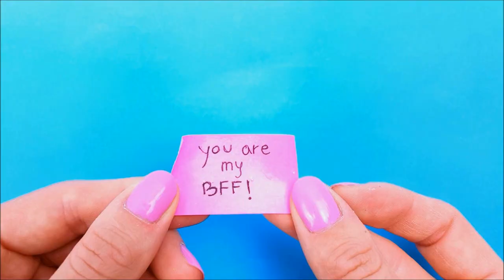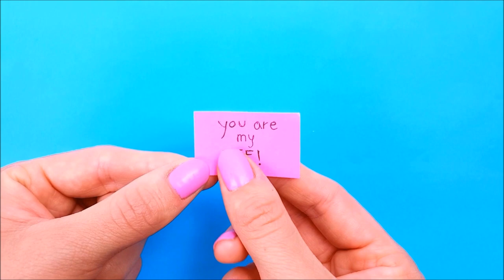EASY DIYs TO TRY AFTER SCHOOL - Cute Miniature Bottle Charms!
Jewelry Crafts - Making Miniature Charms in a Bottle! Hi guys! :) I hope you enjoy this video! DIY Emoji Charm , Rainbow Glitter Charm , Love Message Charm & Marshmallow Mini Bottle Charm! Love you guys!

Hi guys! Thank you for visiting my channel!😊 I'm Alina and I love making DIY videos, such as DIY Life Hacks, DIY Slimes, School Supplies, DIY Phone Cases, DIY BFF Gift Ideas, Room Decor, DIY Makeup, DIY Back to School, Unicorn Crafts and much more. Hope you like and enjoy my videos! ❤️

* Music *